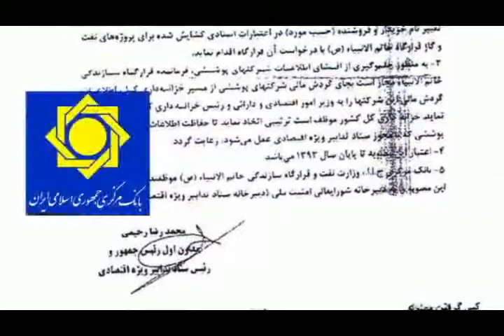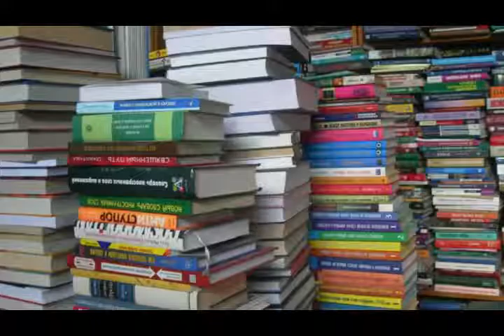تلویزیون ایران فردا - اخبار روزانه ایران و جهان جمعه 4 بهمن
اخبار امروز ایران و جهان از تلویزیون ایران فردا به میزبانی فریبا شیرازی که نگاهی خواهیم داشت به مهمترین رویدادهای خبری بیست و چهار ساعت گذشته. با ما همراه باشید و دوستان خود را نیز از اخبار روز مطلع کنید.برای دیدن ویدیوهای بیشتر به وبسایت ایران فردا مراجعه کنید